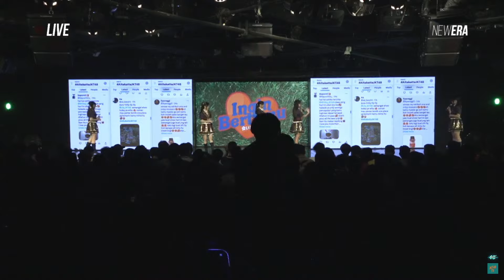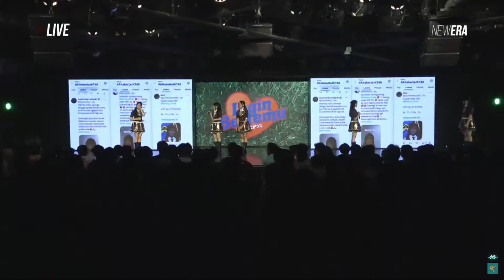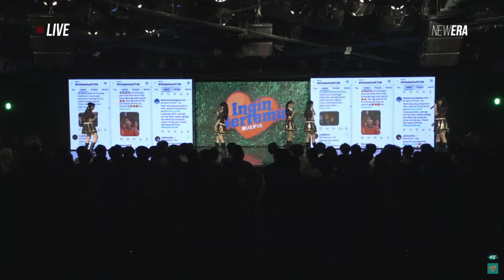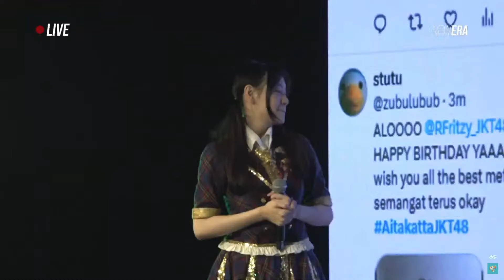MC Aitakatta JKT48 (Ingin Bertemu) - Minggu 28 Juli 2024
Aitakatta JKT48 (Ingin Bertemu)

Performing Member :
Adeline Wijaya, Aurhel Alana, Chelsea Davina, Dena Natalia, Desy Natalia, Fritzy Rosmerian, Hillary Abigail, Letycia Moreen, Nayla Suji, Nina Tutachia, Oline Manuel, Ribka Budiman